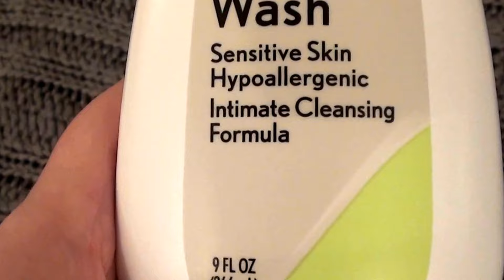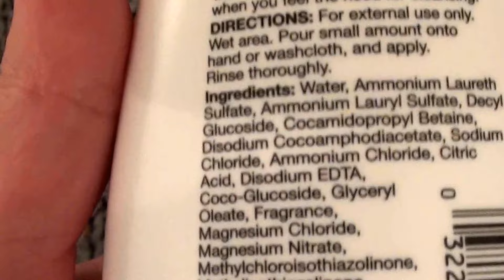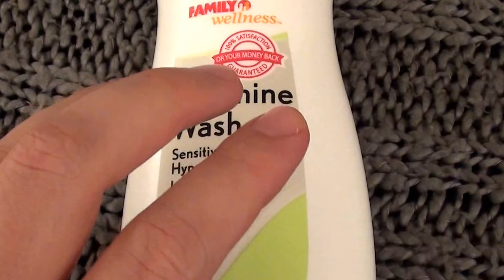How to clean your VAGINA! Family Dollar Feminine Wash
Family Wellness Dollar store Feminine Wash Intimate cleansing
Paid $1.50